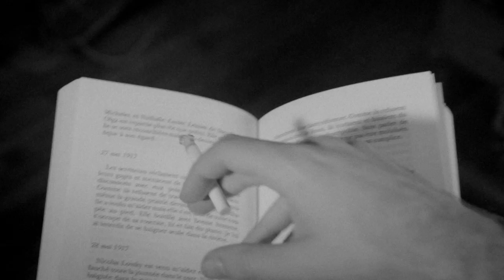Cute Cat Video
The life-cycle of the creative process, the trials and travails of love and the poignant banality of endless watching cute cat videos all swirl and eddy like madness or a dream deferred in director David Lamattina's Cute Cat Video. There's sex, murder, French... and procrastination.

Vive le gauteau

Contributed for the SKETCH section of the 1st Edition of SWEETHEARTS OF THE VIDEO, themed "IN UTERO VICI" ("in the womb i conquered")

Written, Directed & Cut by
David Lamattina

Starring
Oliver Savage
Sofia Gonzalez

Artwork by
Melissa Savage